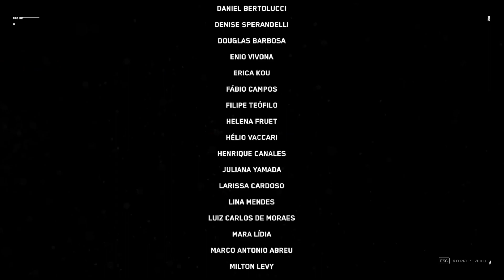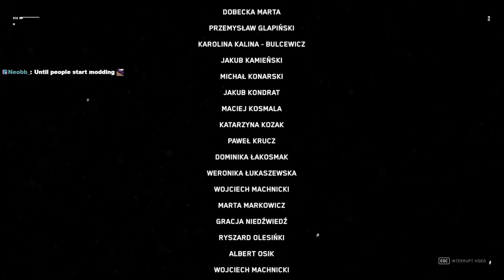Debussy | Atomic Heart Part 2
The rest of my playthrough of the game. Make sure to check out part 1 if you haven't already!